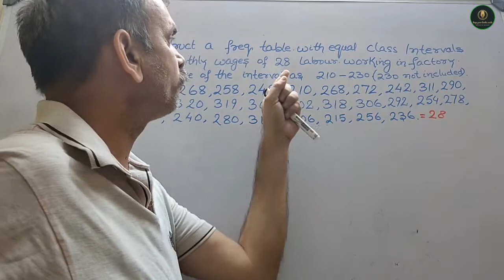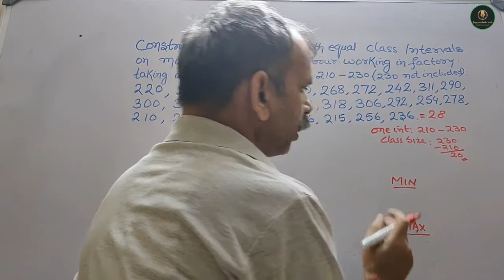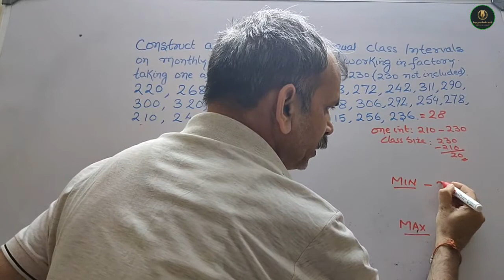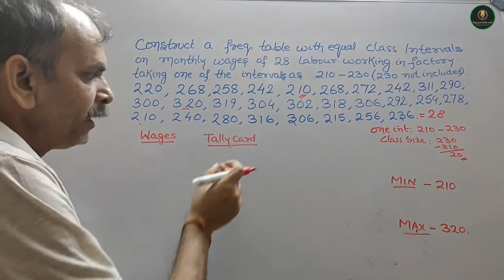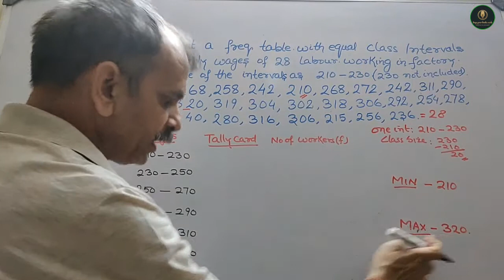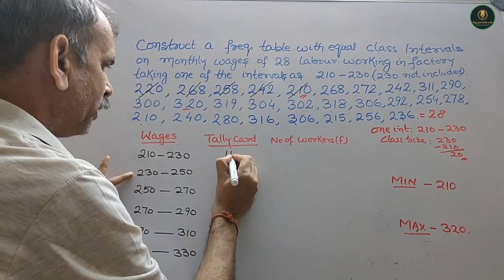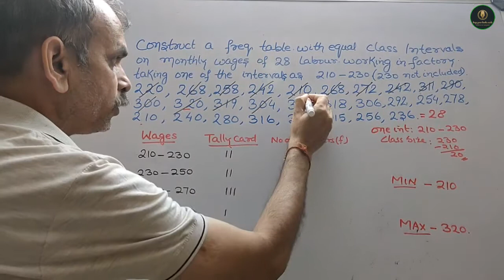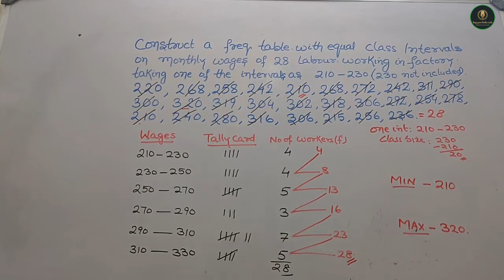Construct a frequency table with equal class intervals from the following data on the monthly wages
RD Sharma CBSE Class 9 Chapter 22 Statistical data tabular Rep EX 22.1 Q 19